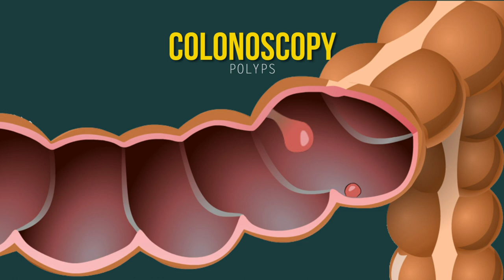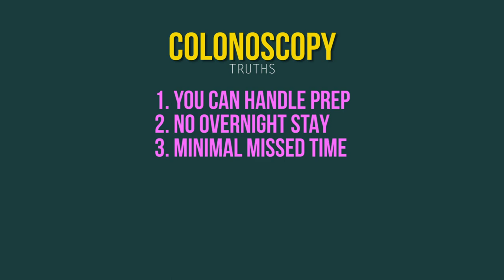How Bad Is A Colonoscopy?